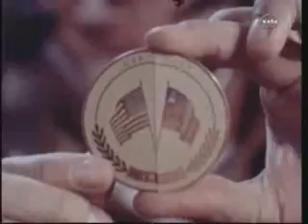The Apollo-Soyuz Test Project July 15 - 24, 1975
It was 1975, the year two former spaceflight rivals, the United States and the Soviet Union, forged the first international space partnership.
(launch up) "Five meters distance...three meters."
On July 15, 1975, an Apollo spacecraft launched from the Kennedy Space Center with astronauts Tom Stafford, Vance Brand and Deke Slayton.
Two days later, their capsule docked with a Soyuz spacecraft carrying two cosomonauts, Valeriy Kubasov and Alexei Leonov. Over a nine-day period, the Apollo-Soyuz Test Project assessed the compatibility of rendezvous and docking systems of the American and Soviet spacecraft. ASTP paved the way for the future joint US-Russian space ventures Shuttle-Mir and today's International Space Station. ASTP was the last Apollo mission and the last manned U.S. space mission until the first shuttle flight in April, 1981.